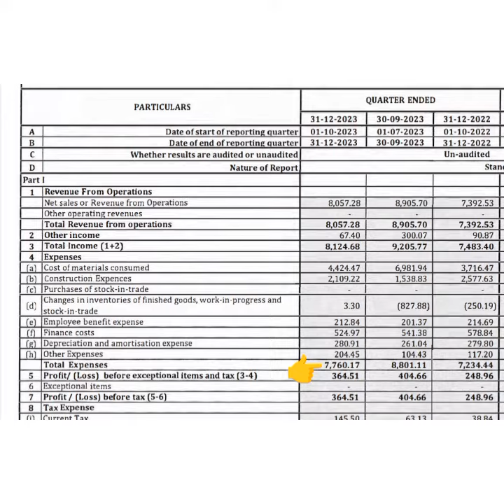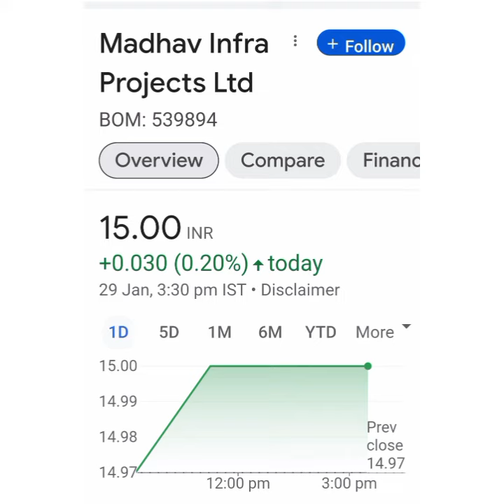Madhav Infra Ltd Share Latest news💥Q3 Result💥आगे क्या करे📉Buy Hold Sell📈